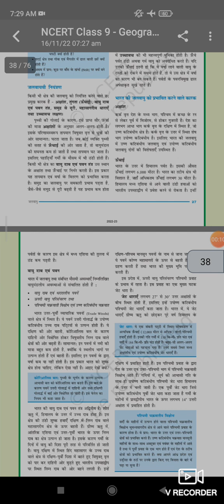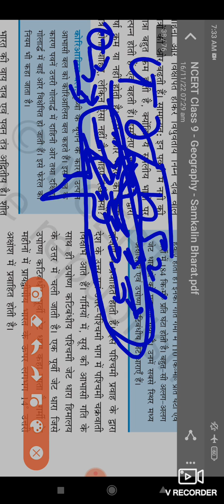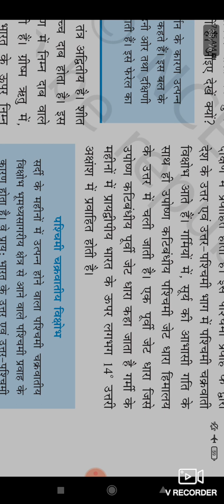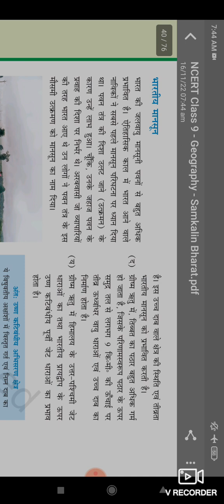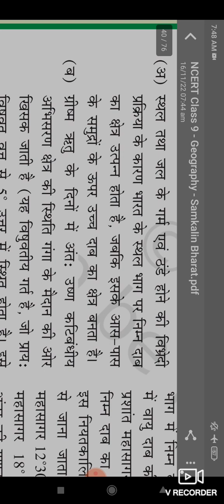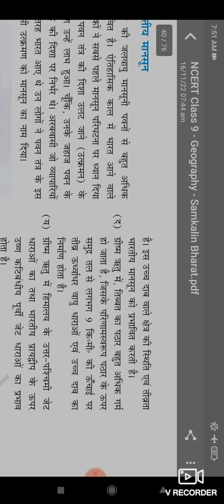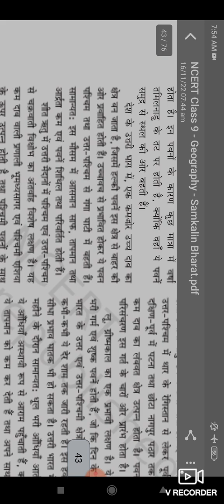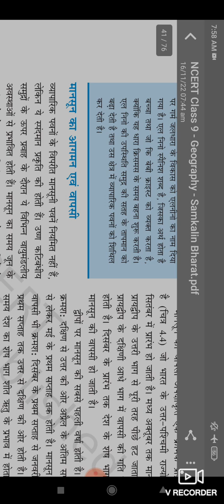भारत की जलवायु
The Success

Rajni Sharma

धन्यवाद
रजनी शर्मा

for daily pdf ,,you can join my teligram channel